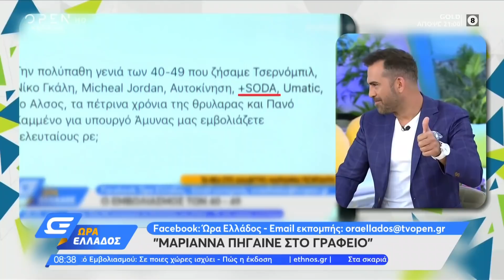Άκης Παυλόπουλος: «Μαριάννα πήγαινε στο γραφείο» | Ώρα Ελλάδος 2/6/2021 | OPEN TV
Viral έχει γίνει η «ιδιόρρυθμη σχέση» του Άκη Παυλόπουλου και της Μαριάννας Γεωργαντή.